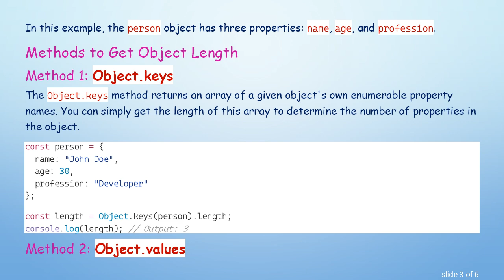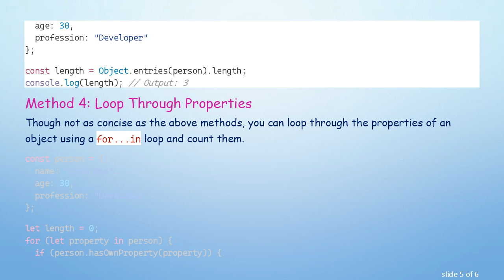How to Get Object Length in JavaScript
Learn the various methods to determine the length of an object in JavaScript, including tips and example code to enhance your programming efficiency.
How to Get Object Length in JavaScript: A Comprehensive Guide

JavaScript offers great flexibility for managing data structures, and objects are a crucial component for storing key-value pairs. At times, you may need to determine the number of properties in an object. This guide will walk you through different techniques to get object length in JavaScript, ensuring you're well-equipped to handle such scenarios efficiently.

Understanding Objects in JavaScript

Before diving into the methods to find the length of an object, it's important to understand that JavaScript objects are collections of key-value pairs, where the keys are strings (or symbols) and the values can be any data type. Here's a simple object for illustration:

In this example, the person object has three properties: name, age, and profession.

Methods to Get Object Length

Method 1: Object.keys

The Object.keys method returns an array of a given object's own enumerable property names. You can simply get the length of this array to determine the number of properties in the object.

Method 2: Object.values

Though the primary purpose of Object.values is to return an array of an object's values, the length of this array can also represent the number of properties in the object.

Method 3: Object.entries

Object.entries returns an array of the object's own enumerable string-keyed property [key, value] pairs. The length of this array equates to the number of properties in the object.

Method 4: Loop Through Properties

Though not as concise as the above methods, you can loop through the properties of an object using a for...in loop and count them.

Conclusion

Determining the length of an object in JavaScript is a common task that can be accomplished using various methods, such as Object.keys, Object.values, Object.entries, or a simple for...in loop. Understanding these methods not only makes your code more efficient but also enhances your ability to handle complex data structures seamlessly.

Feel free to choose the method that best suits your coding style and the specific requirements of your project. Happy coding!